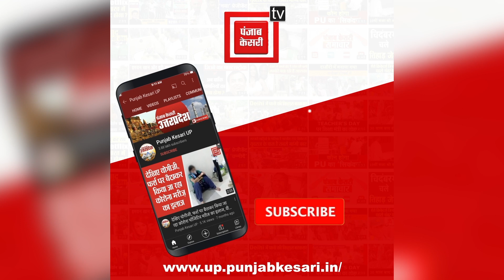UP News : माफिया अतीक के सौ करोड़ के साम्राज्य को ED करेगी अटैच, प्रयागराज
माफिया अतीक अहमद की हत्या के बाद अब प्रवर्तन निदेशालय उसकी अवैध संपत्तियों को चिन्हित कर रही है। अभी तक ED ने लखनऊ, प्रयागराज और नोएडा की 100 करोड़ से ज्यादा की बेनामी संपत्तियों को तलाश चुकी है। जिन्हें जल्द ही मनी लॉन्ड्रिंग के तहत अटैच कर दिया जाएगा। बता दें कि इन संपत्तियों के बारे में ईडी को उसके करीबियों के घर छापेमारी के दौरान पता चला था।